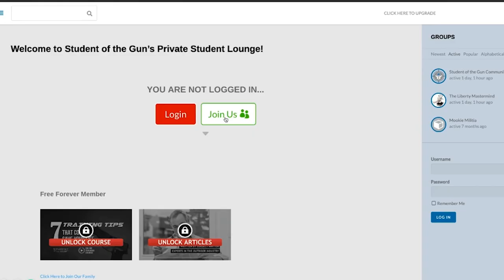Color Wars w/ the Late Steve Lauer & Also Scott Hambrick | SOTG 1132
We are pleased to be able to replay our interview with Steve Lauer, the founder of Duracoat. Recently, we lost Steve, but his words and his dream of a multi-colored world remain with us.

It is always a treat to have Scott Hambrick of Online Great Book and Barbell Logic join us on the radio. As per usual, we have a wide variety of topics to discuss with Mr. Hambrick, these include the future of the US dollar, being a prepared person, and much more.